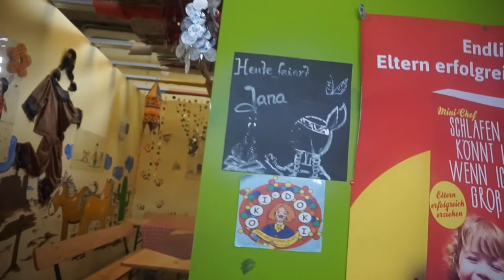LECKER BÖREK l OKIDOKI KINDERLAND l INDOORSPIELPLATZ l FAMILIE SAID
Ich habe heute Börek mit Schafskäse gemacht so so lecker !

Packstation :

Emel Said
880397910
Packstation 129
51103 Köln